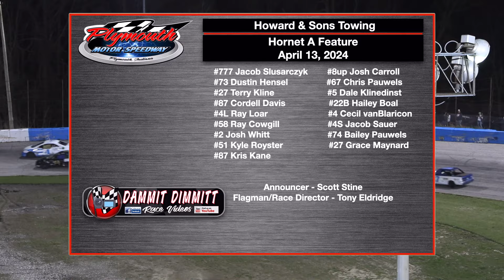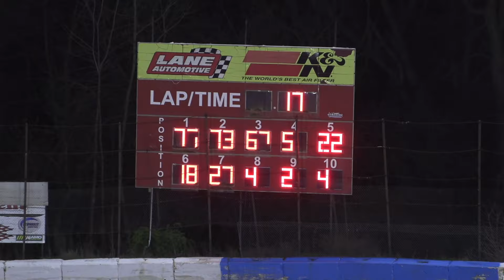4 13 2024 Plymouth Motor Speedway Hornet A Feature